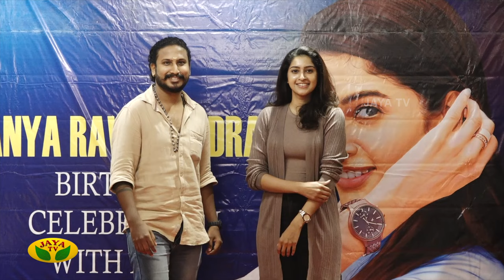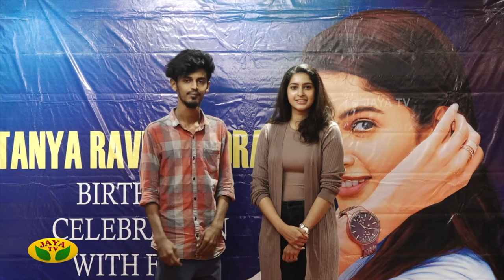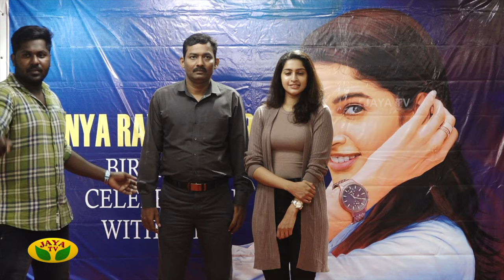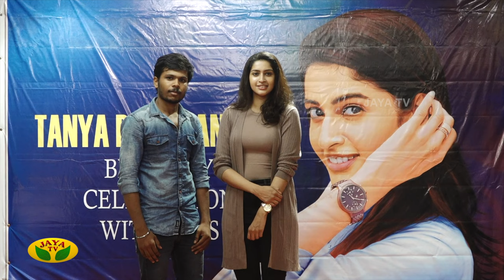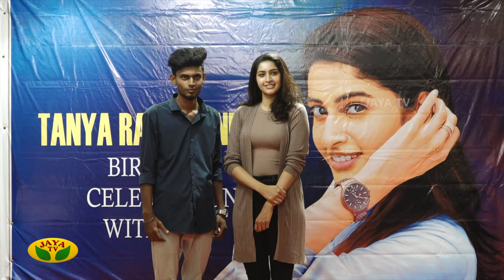Actress Tanya Ravichandran Celebrated her Birthday With Fans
Actress TanyaRavichandran celebrated her birthday with fans

Category Entertainment